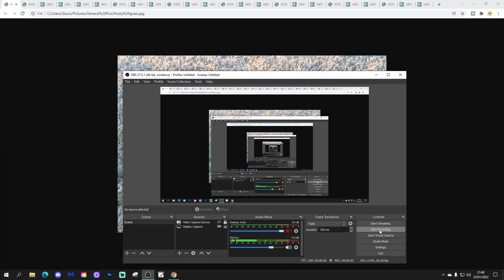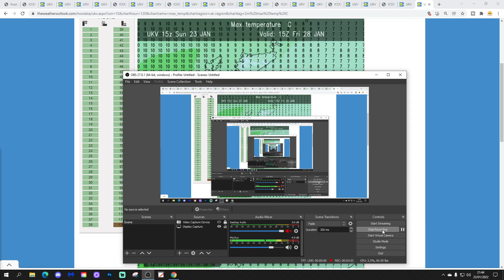UK Weather Forecast: Becoming Colder For England And Wales (Monday 24th January 2022)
Good morning everyone and welcome to today's UK weather forecast on Monday 24th January 2022

Current Situation: High pressure is sitting over the country keeping the weather mostly quiet - An inversion is taking place turning temperatures colder for England and Wales...

Today:

Most places have started Monday on a dry note with a lot of cloud. There's patchy dense and a frost for through parts of Wales and the north west Midlands with light rain and drizzle for north west Scotland.

Through the rest of the day most places will stay dry with plenty of cloud once again but there should be a few bight or sunny intervals here and there while patchy rain and drizzle continues across northern and western Scotland. Temperatures will range from 6C to 8C for Scotland and Northern Ireland but England and Wales will be colder at 2C to 5C.

Tonight:

Scotland and Northern Ireland will stay quite mild with a lot of cloud and patchy rain across north west Scotland. England and Wales will also be quite cloudy but a few clear spells are possible It will be a cold night in the south with temperatures close to freezing.

Tomorrow:

A band of heavier rain will arrive across western Scotland while the rest of the country remains dry and cloudy but with a few brighter breaks here and there. A mild day in the north but a cold day for much of England and Wales with temperatures staying around freezing all day in central England.

Outlook:

Wednesday: Another mostly dry day but heavier rain arriving across north Scotland later. Milder for England and Wales.

Thursday: A band of patchy rain pushing southwards with brighter skies and wintry showers following along behind. Colder in the north.

Friday: Cloudy with patchy rain in the west. Mild.

**END***

💡  Video Credits: 💡

💡  GWV Links: 💡